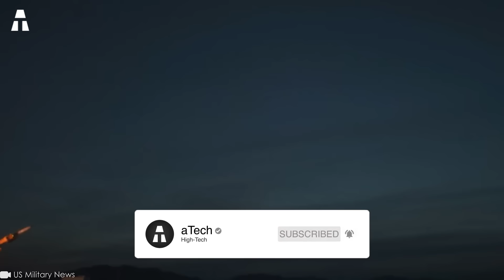Les Derniers Missiles Hypersoniques dont il Faut Avoir Peur !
Vous n’êtes pas sans savoir que le déclenchement de l’invasion russe en Ukraine a fait basculer l’Europe, ainsi que le monde, dans une crise sans précédent. Pourtant ce conflit trouve son origine de nombreuses années auparavant. C’est en 2014 que tout bascule. En effet, cette offensive militaire sur le sol ukrainien fait suite à l’annexion de la Crimée et à la déstabilisation du Donbass. Ce conflit s’inscrit dans un contexte de tensions durables entre la Russie et l’Occident. Cela a entraîné de nombreuses divergences à propos des différentes questions internationales, notamment en ce qui concerne l’indépendance du Kosovo en 2008 par exemple. Il est vrai que l’Occident mise sur l’évolution des sociétés tandis que Vladimir Poutine campe sur des positions très conservatrices. C’est en partie pour cette raison que tout se joue le 24 février 2022. Ce jour-là, la Russie entre officiellement en guerre contre l’Ukraine. En matière d’armement, comment ce conflit a-t-il changé le cours des choses ?